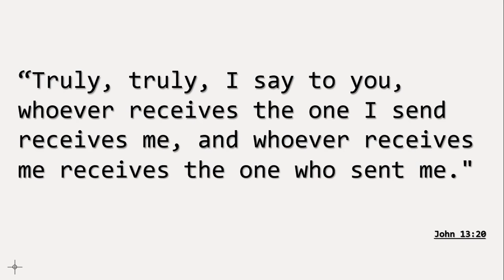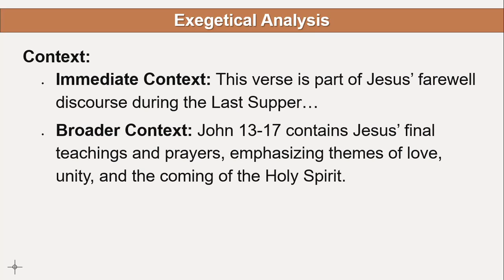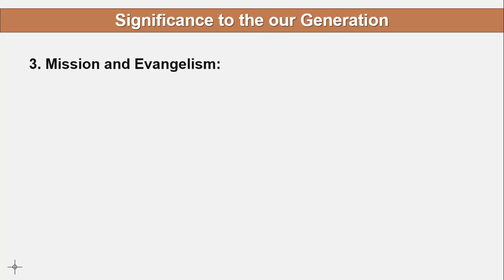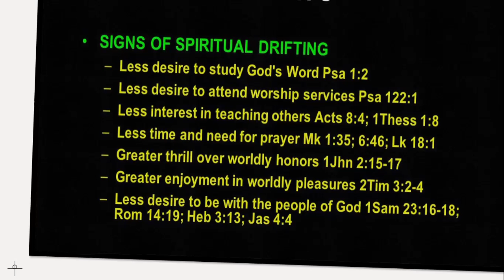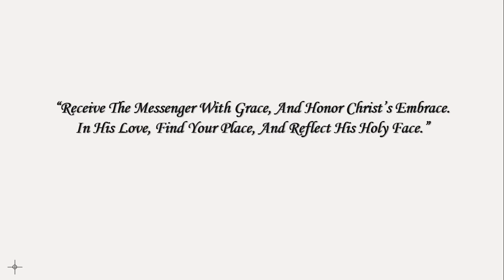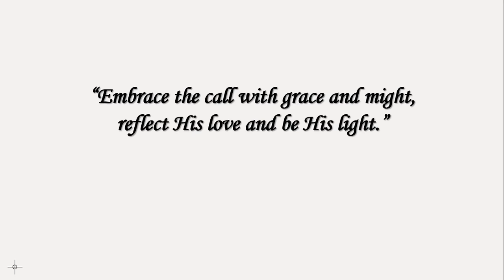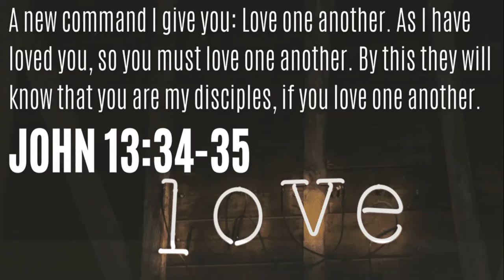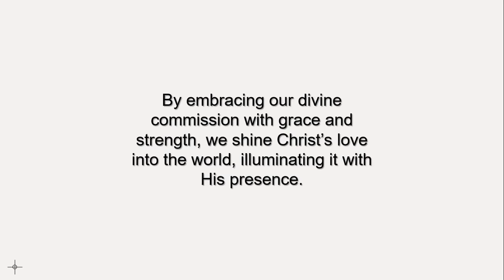Receiving the Messengers: Unpacking John 13:20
Dive deep into the heart of the Gospel with our sermons, focusing on John 13:20: “Truly, truly, I say to you, whoever receives the one I send receives me, and whoever receives me receives the one who sent me.” Join us as we explore the profound truths of this verse, uncovering its historical context, theological significance, and practical applications for our daily lives.

What to Expect:

Exegetical Insights: Detailed analysis of the biblical text, revealing the original meaning and intent.
Historical Interpretation: Understanding the cultural and historical background of the scripture.
Practical Applications: Real-life applications to help you live out the teachings of Jesus.
Theological Perspectives: Deep dives into the theological implications of the verse.
Inspirational Messages: Encouraging and uplifting sermons to strengthen your faith.